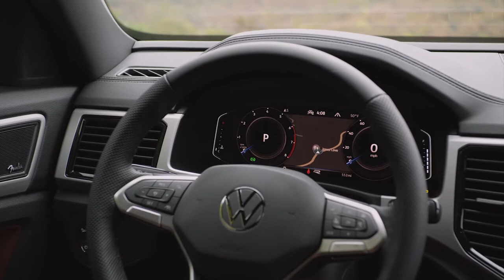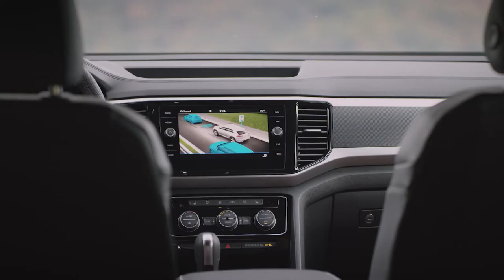NEW 2022 VW ATLAS CROSS SPORT | REVIEW | PRICE | EXTERIOR | INTERIOR | DRIVING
DETAILS ABOUT THE CAR:
2022 Volkswagen Atlas Cross Sport: More tech for the popular five-seater midsize SUV
The Atlas Cross Sport offer has been streamlined for the 2022 model year to six trims—SE, SE w/ Technology, SEL, SEL R-Line, SEL R-Line Black (late availability) and SEL Premium R-Line.
The SE models now feature the 8.0-inch Digital Cockpit. The SE w/ Technology models with the VR6 engine now feature a standard trailer hitch.
SEL models have standard 4Motion and machined 20-inch wheels. An optional R-Line Black package (late availability) features black 20-inch wheels, along with black R-Line styling elements. The SEL Premium R-Line includes 21-inch wheels.
MSRP for the Atlas Cross Sport 2.0-liter starts at $32,775 for front-wheel drive and $34,675 for 4Motion all-wheel drive. The powerful VR6 engine is available on the Atlas Cross Sport SE w/ Technology models and above, starting at $38,695 for front-wheel-drive models and $40,595 for 4Motion models. Destination is $1,195.